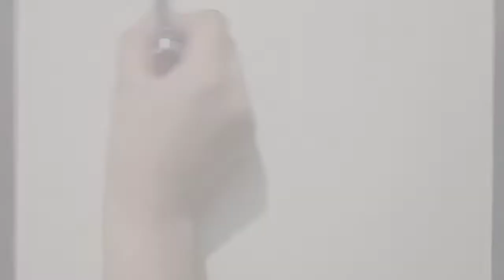punjabi cultural drawing | oil pastels | pencil color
punjabi cultural drawing (Tarinjen diya kudiya)
➡ Welcome to our community keep showing your love for us😍🤩...

🎊Thankuuu🎊